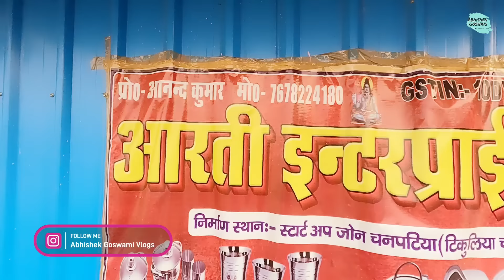30 सालों से दिल्ली में फैक्टरी चला रहे थे सब लेकर बिहार अपने गांव आ गए | Abhishek Goswami Vlogs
30 सालों से दिल्ली में फैक्टरी चला रहे थे सब लेकर बिहार अपने गांव आ गए | Abhishek Goswami Vlogs

दोस्तो आज मैं एक ऐसे उद्यमी से मिलवाने वाला हूँ जो पिछले 30 सालों से दिल्ली में स्टील के बर्तन बनाने की फैक्ट्री चला रहे थे और आज अपनी पूरी फैक्टरी बिहार में शिफ्ट कर चुके है कई लोगो को रोजगार दे रहे हैं और खुद भी लाखों रु. कमा रहे हैं इनके द्वारा बनाये बर्तन आज देश के अन्य बड़े शहरों में डिमांड किये जा रहें हैं।

अगर आप भी अपना खुद का उद्योग शुरू करना चाहते हैं अगर आपके मन में भी दुविधा है कि कौन सा उद्योग शुरू करें कितना खर्च आएगा कैसे शुरू होगा तो नीचे दिए गए नंबर पर आप संपर्क कर सकते हैं

इनके द्वारा बनाये गए प्रोडक्ट को खरीदने के लिए कॉल करें

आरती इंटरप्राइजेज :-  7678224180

दोस्तों अगर आप भी समाज में कुछ बदलाव लाना चाहते हैं अगर आप भी कुछ ऐसा काम कर रहे हैं जिससे समाज में बदलाव आ रहा हो या कुछ ऐसा नया काम कर रहे हो जो समाज में बदलाव ला सकता है या अगर आप कोई उद्योग लगाकर लोगों को रोजगार दे रहे हैं या आने वाले दिनों में लोगों को रोजगार दे सकते हैं तो आप नीचे दिए गए नंबर पर संपर्क करें हमारी टीम बहुत जल्द आप से संपर्क करेगी और अपने चैनल के माध्यम से मैं आप को दुनिया के सामने लाने की कोशिश करूंगा।